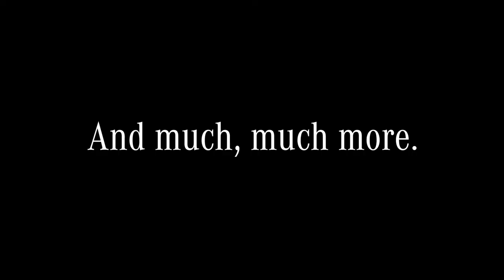Mercedes-Benz A Star With a Thousand Facets